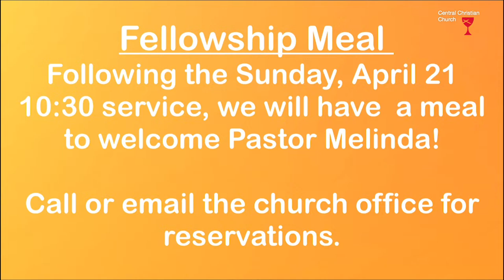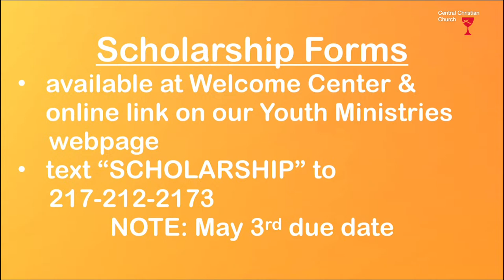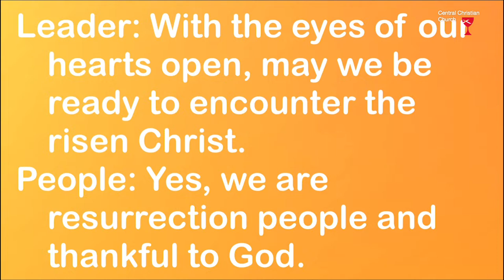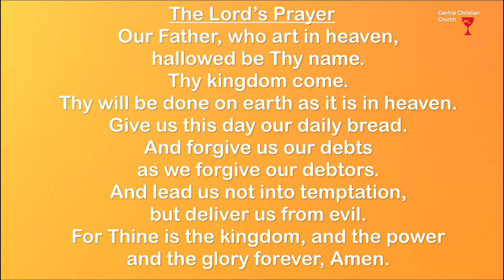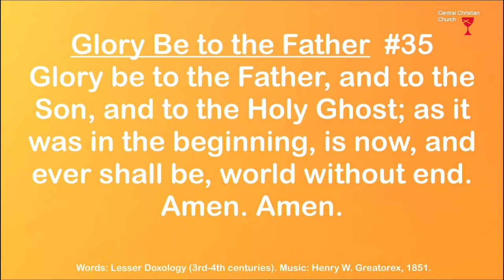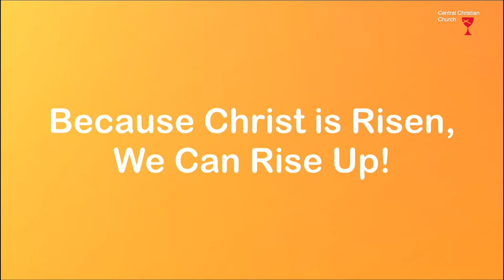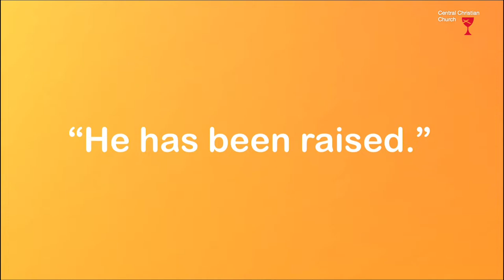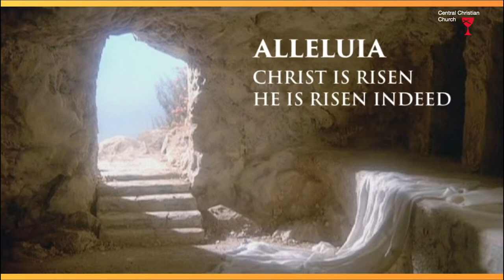Traditional Live Stream Service_4.7.24